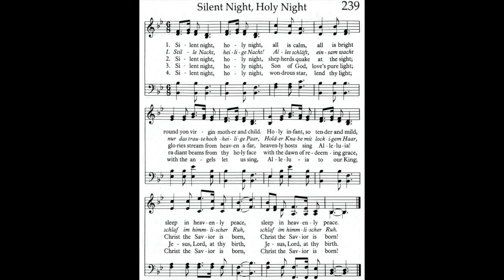Silent Night Soprano Part Only